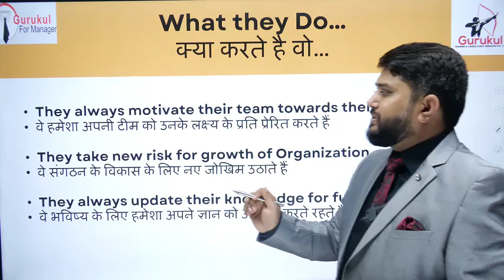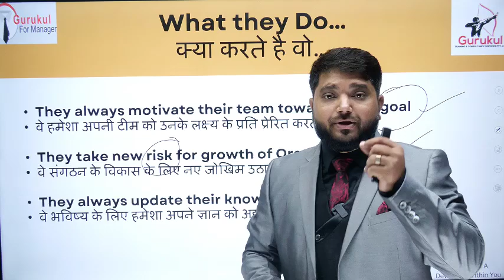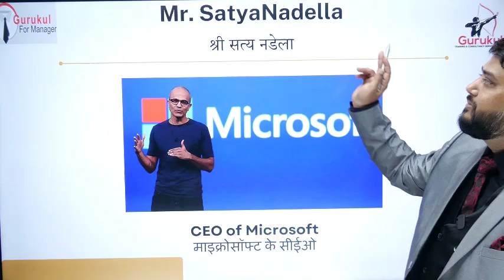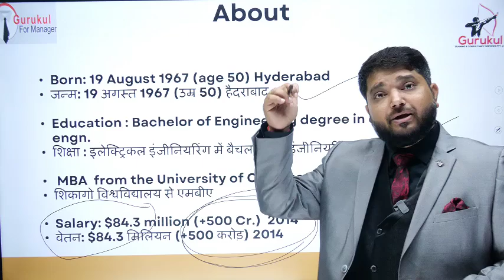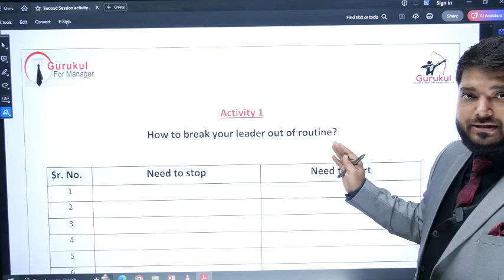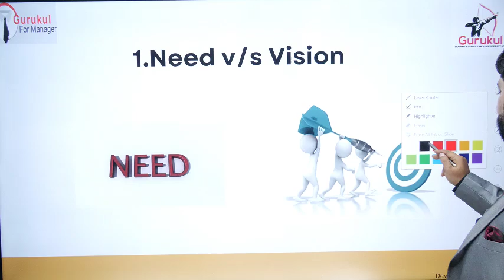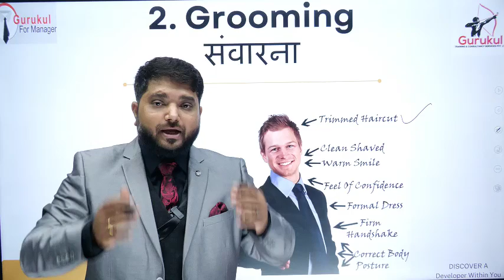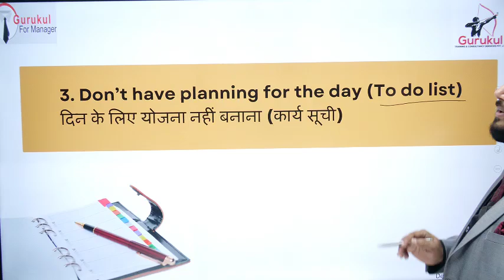how big businessmen are going up and up | Business Growth ना होने का सबसे बड़ा कारण 2024